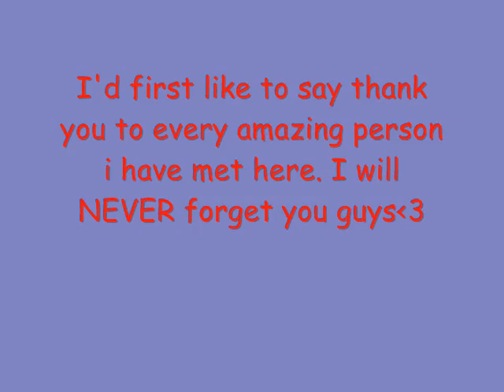LCHS Class of 2013 *Preview*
This is just a piece of the video i'm doing for my class. Officially a senior(: Can't wait to make new memories not only this summer but also my senior year, we're finally here(: STOP AT 1:08 please =)